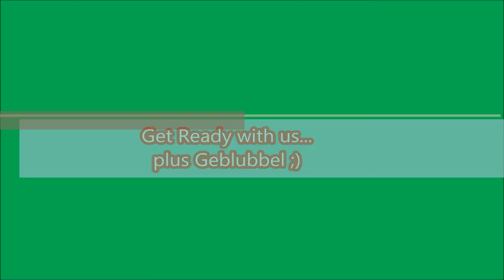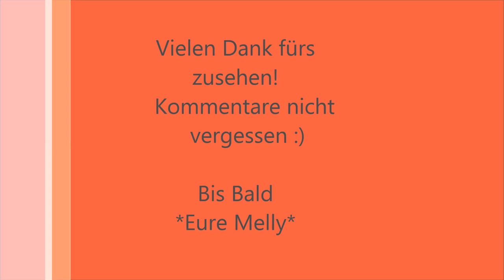[Get ready with us] *plus* Geblubbel...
Zwei verrückte die Euch einen mehr
oder weniger Alltagslook zum selberschminken
präsentieren, mit kleinen Haargeschichten am Rande. :)